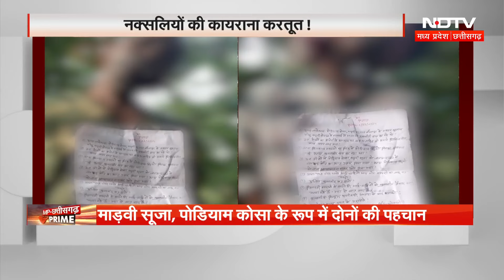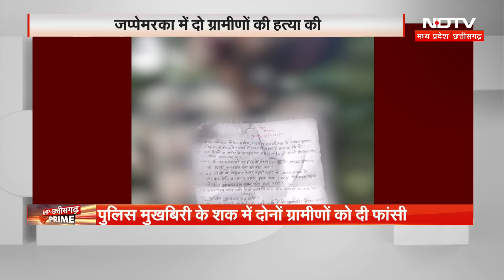Naxal Killed 2 Villagers: लगातार एक्शन से बौखलाए नक्सली, 2 ग्रामीणों को उतारा मौत के घाट |Bijapur|CG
छत्‍तीसगढ़ (Chhattisgarh) के नक्‍सल प्रभावित बीजापुर जिले से बड़ी खबर आ रही है। यहां नक्‍सलियों ने दो ग्रामीणों की हत्‍या कर दी है। नक्‍सलियों ने दोनों ग्रामीणों को जनअदालत में फांसी पर लटकाकर मौत के घाट उतार दिया है। खबरों के अनुसार नक्‍सलियों ने पुलिस मुखबिरी के शक में ग्रामीणों को मार डाला। इस घटना के बाद पूरे इलाके में दहशत है.